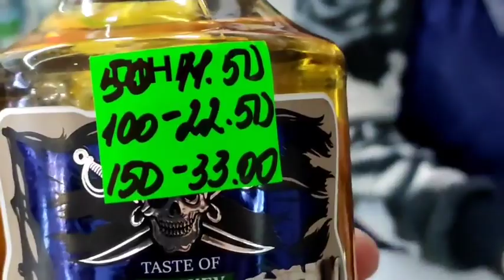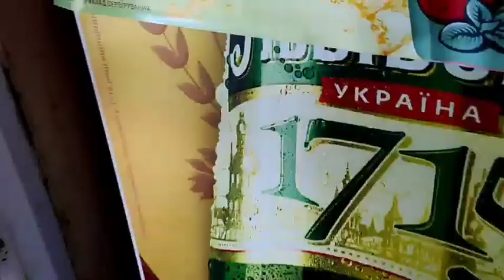У золотоніських магазинах провели антиалкогольний рейд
Представники міської ради та національної поліції провели рейд більшістю популярних "наливайок", а також так званими "точками", де займаються самогоноварінням. Про це повідомляє заступник міського голови Олександр Флоренко. За словами посадовця, доки країна знаходиться в стані війни, такі рейди будуть проводитися регулярно.

- Золотоніський район перший в країні, який заборонив продаж алкогольних напоїв одразу, як було оголошено воєнний стан. Але комусь війна, а комусь мати рідна. Деякі підприємці не мають ні совісті, ні страху, ні здорового глузду та продовжують продаж алкоголю, незважаючи на війну, заборону і на те, що зараз пів міста стало під зброю. тому просимо підприємців добряче подумати, перед тим як займатися реалізацією оковитої. Адже можна і кошти втратити і "прославитися" на весь регіон, - коментує ситуацію Флоренко.

Як відомо, згідно із рішенням міської ради від 25 лютого, на території Золотоніської громади заборонено торгівлю зброєю, сильнодіючими хімічними та отруйними речовинами, а також алкогольними напоями та речовинами, виробленими на спиртовій основі (за винятком лікарських засобів, дозволених до застосування та включених до Держреєстру лікарських засобів, та дезінфекційних засобів) в торгових об'єктах та об'єктах громадського харчування всіх форм власності.